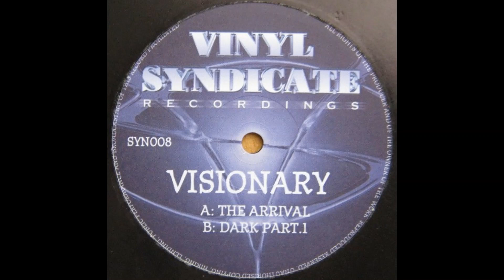Visionary - The Arrival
Visionary ‎– The Arrival / Dark Part.1
Label:
Vinyl Syndicate Recordings ‎– SYN008
Format:
Vinyl, 12"
Country:
Canada
Released:
1999
Genre:
Electronic
Style:

| UnXplored DNB | Hidden Gems | Classics | Up From the Underground | Since 2015 | Shouts to my homeboys out there - (true dnb heads): Dirty Spex, DanO, BUK, and 3ZB | Respect to the fallen channels: Solluxxx, Junglistt, & insoundfromwayback |